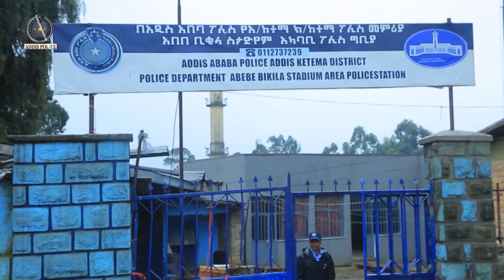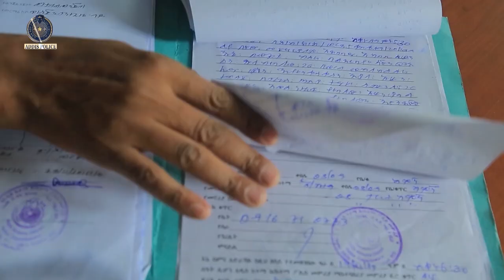ስራ አስቀጥራለው በማለት ስልክ የሚሰርቀው...20.12.2015